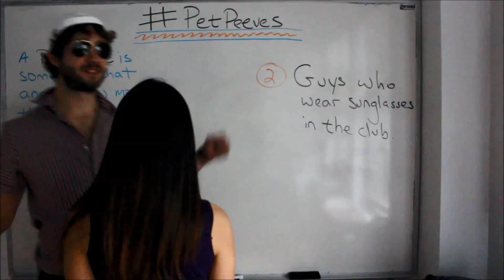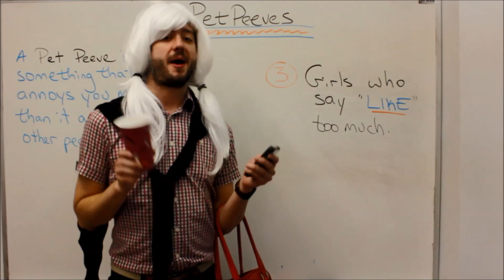NYLC English Tips, Episode 9- Pet Peeves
What is your pet peeve?

Intsagram: @newyorklanguagecenter